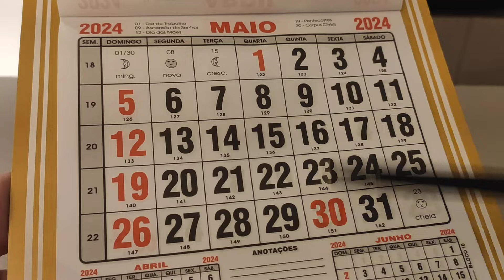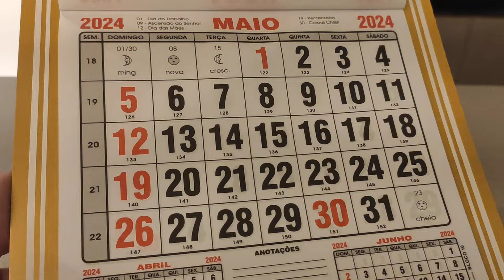CALENDÁRIO MAIO 2024 TEM FERIADO CALENDÁRIO LUNAR DO MÊS MAIO 2024 DIAS ÚTEIS 05/2024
Nesse breve vídeo passo o Calendário Mês de Maio de 2024, quantos dias úteis teremos, também o calendário lunar 05/2024 quando será a Lua Cheia desse de Maio de 2024 também se teremos feriado que é o que as pessoas mais querem saber sobre o calendário no caso 05/2024.